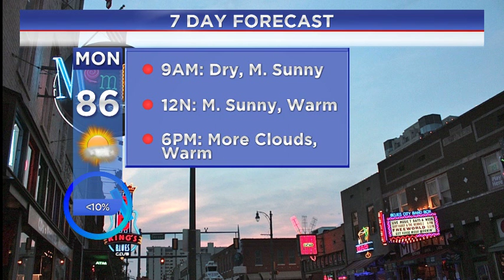WREG-TV Weather Overtime for Monday, August 22, 2016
WREG Meteorologist Austen Onek takes an in-depth look at the forecast for Monday morning and following.